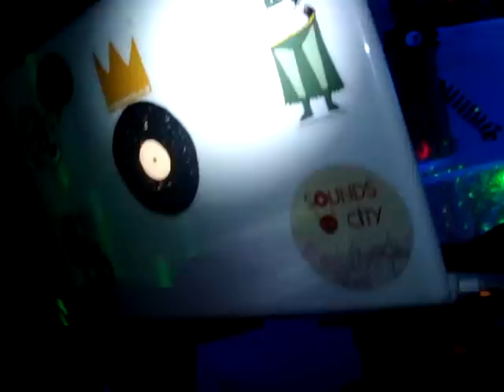Allen Rosa @ PORN PARTY 17-03-12 pt1.MPG